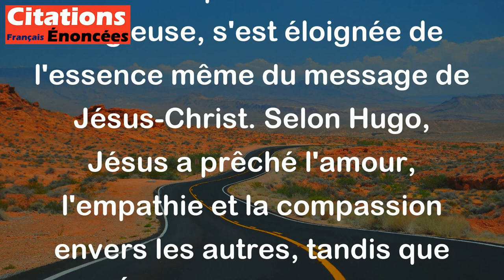Jésus disait - aimer ; l'église dit - payer. - Victor Hugo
Cette citation de Victor Hugo fait référence à une idée selon laquelle l'Église, en tant qu'institution religieuse, s'est éloignée de l'essence même du message de Jésus-Christ. Selon Hugo, Jésus a prêché l'amour, l'empathie et la compassion envers les autres, tandis que l'Église se focalise sur l'argent, la richesse et le pouvoir. En d'autres termes, Jésus appelait ses disciples à aimer les autres de manière désintéressée, alors que l'Église exige souvent des offrandes et des dons de la part de ses membres. La citation de Hugo suggère donc que l'Église a perdu de vue les véritables valeurs de sa religion.